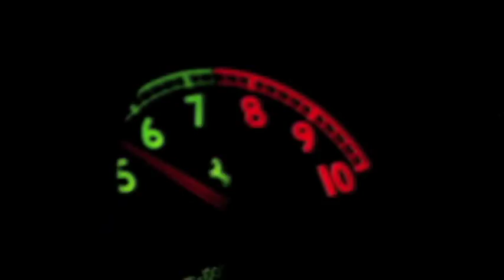Top Gear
A little collection of clips combined with music.

Video: Owned by the BBC.
Clip Audio: Owned by the BBC
Song #1: 'Ready, Steady Go' owned by Timo Maas.
Song #2: 'Virtual Insanity' owned by Jamiroquai